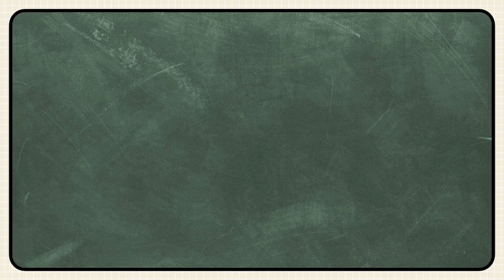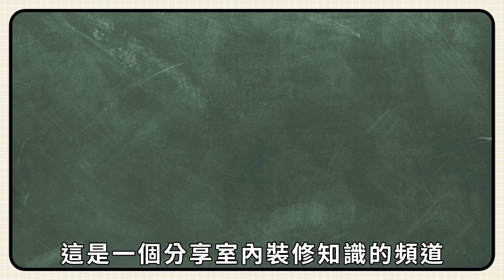不可不知的臥房設計重點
📒本集簡介：
臥房規劃中有哪些重點一定要知道呢？
不管是衣櫃收納、休憩或工作等等使用需求都需要一併考慮，
如果你正在為臥房設計所苦惱，
那麼這部影片一定會讓你受益匪淺。
讓我們一起來打造一個舒適又美觀的臥房空間吧！

🎬時間軸：
00:00 引言
00:32 第一點：確認床的擺放位置
02:22 第二點：床頭背牆整體式設計
03:38 第三點：合適的空調擺放位置
04:52 第四點：裝修負荷率勿超標
06:59 第五點：依空間尺度打造更衣空間
09:05 第六點：妥善規劃收納區域
10:14 第七點：配合使用情境的照明設計
11:48 第八點：利用臥房配置降低干擾
13:45 結語

💡御三零設計：預想你要的設計！
106020台北市大安區溫州街68巷4號1樓